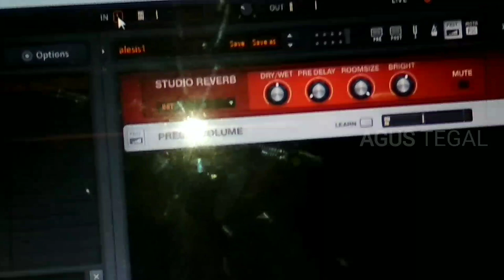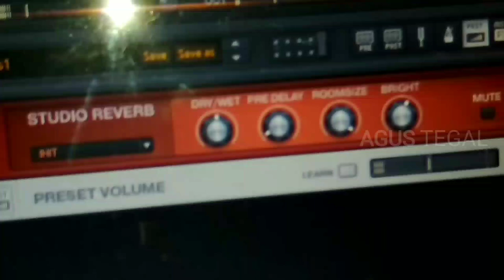Viralll efek eksternal paling komplit, bisa cess seperti alesis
Menggunakan aplikasi guitar rig

dipadu dengan studio reverb dan sedikit setingan
Alhasil suara cess banget walaupun tanpa ACC tambahan.

Alat tempur :
- Mic wireles shure
- Laptop
- jek audio 3,5mm
- handphone Xiaomi

Maaf banyak suara dengung dari kipas angin laptop, karena mic yang saya gunakan terlalu peka,